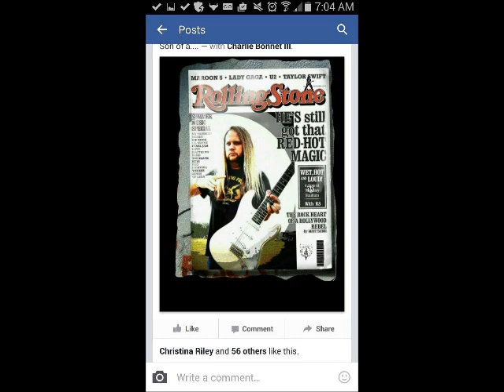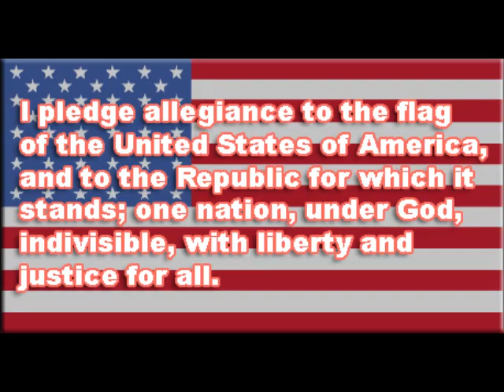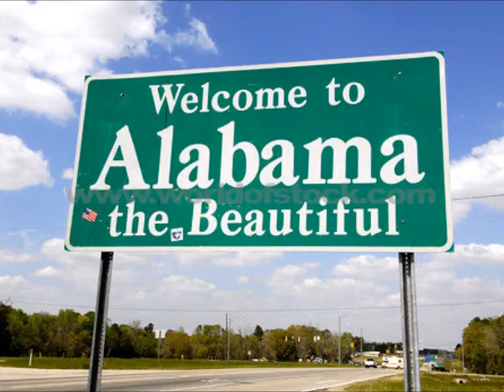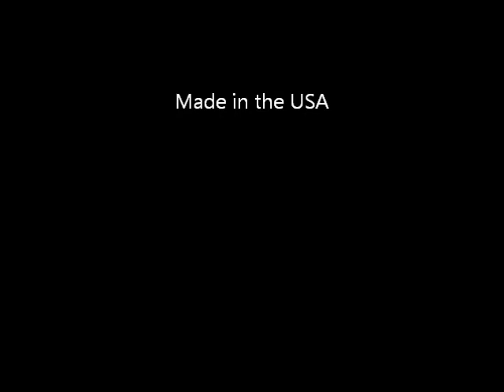Charlie Bonnet 111 Mc video picture montage with middle east acoustic.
Charlie Bonnet 111 Mc video picture montage with middle acoustic.